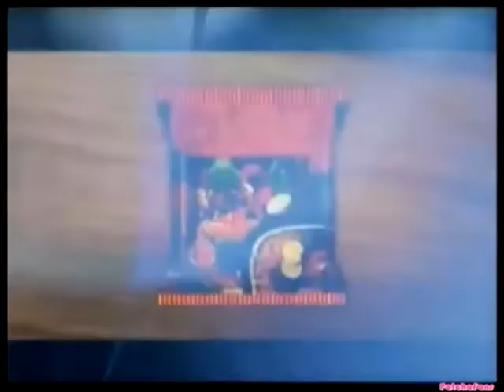Pure Masterkey String 2013